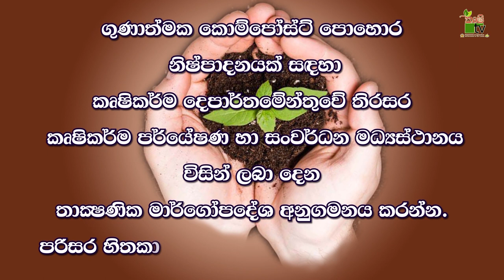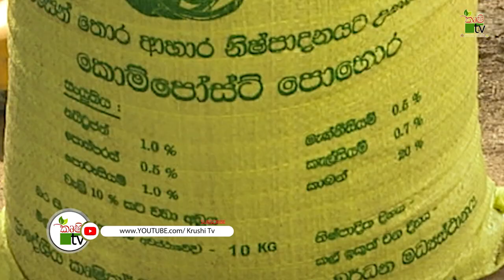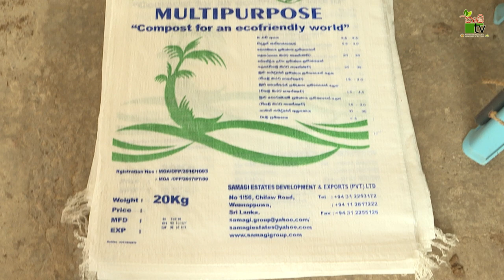කොම්පෝස්ට් පොහොර අලෙවියට සකසමු | Krushi Tv